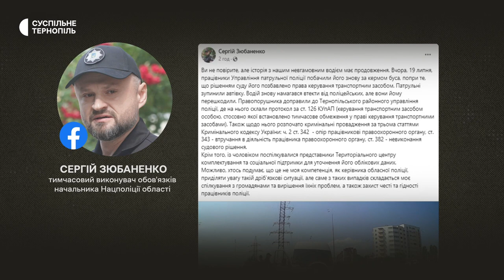У Тернополі водій двічі втікав від поліцейських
У Тернополі вдруге за два дні затримали водія без водійського посвідчення, який тікав від поліцейських. Це було вчора, 19 липня, повідомив на своїй фейсбук-сторінці тимчасовий виконувач обов'язків начальника Нацполіції області Сергій Зюбаненко. Перший раз чоловіка затримали 18 липня, повідомила речниця патрульної поліції в області Катерина Метельська.